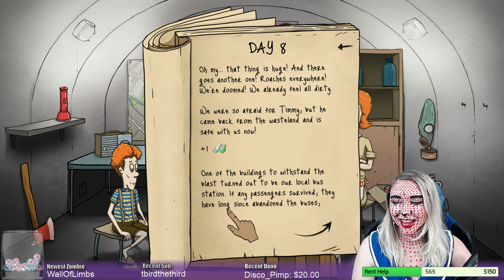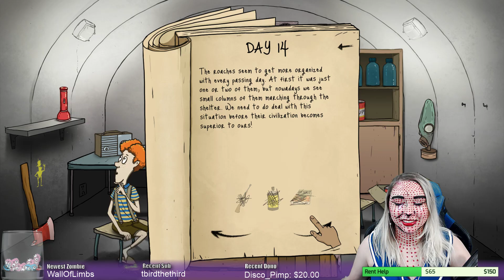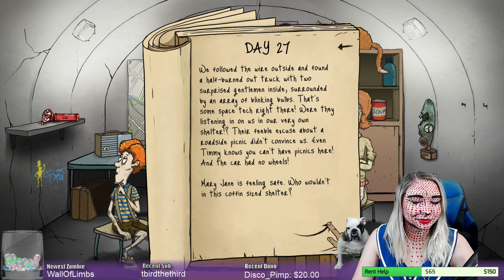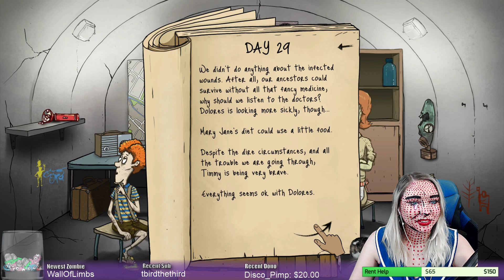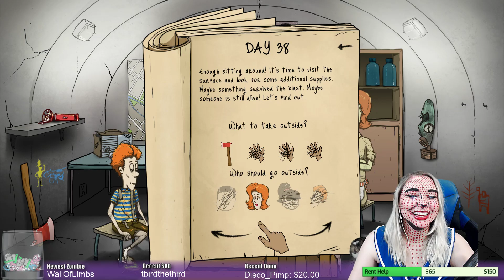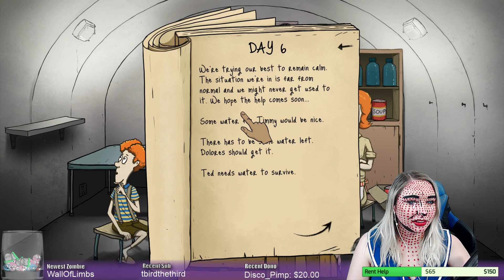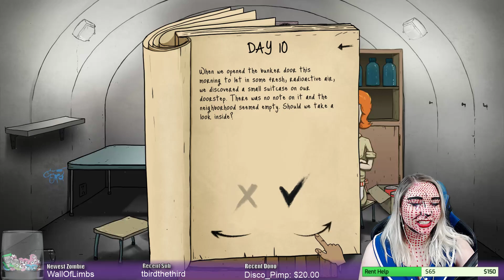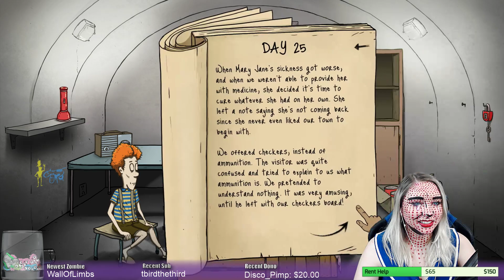💀Spooktober halloween idea stream! - pop art facepaint! 💀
Pop art face paint!